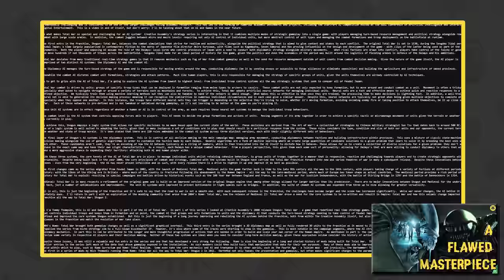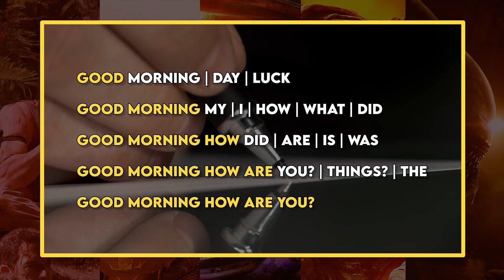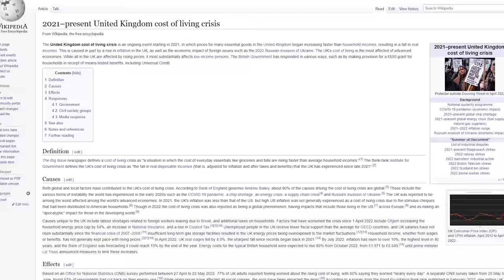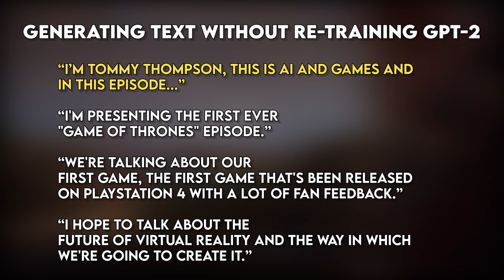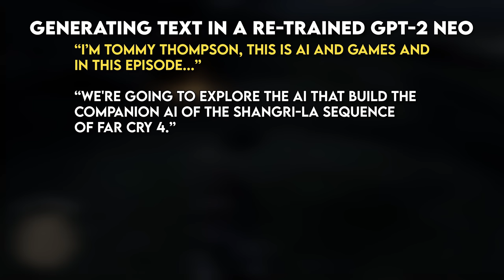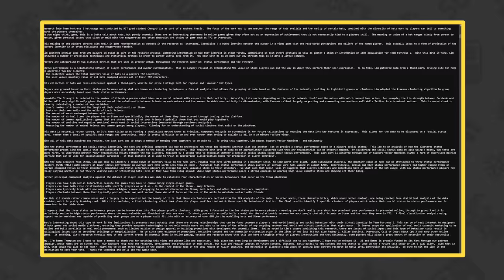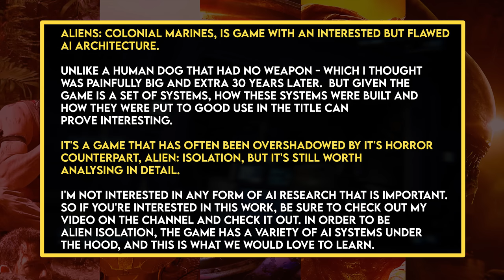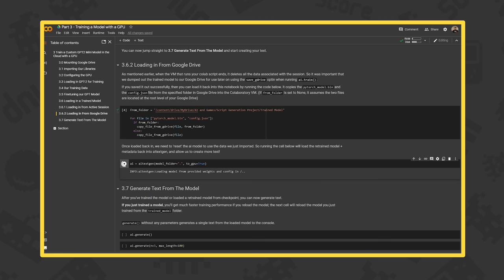Training AI To Write My YouTube Videos | AI and Games #69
I recently released a video to the YouTube channel on the AI of Aliens: Colonial Marines.  As you might have gathered, that wasn't real.  The script was generated using the GPT-2 Neo large language model, and from that I built a video around it.  In this episode of AI and Games, I explain not only how I did it, but offer you the opportunity to try it out yourself!

Want to try it out yourself?  Check out the 4-part tutorial available over on Google Colab:

Chapters:
[00:00] Intro
[02:16] What Did I do?
[03:52] LLM Basics
[07:42] How I Built an AI Scriptwriter
[10:42] Training the System
[19:24] Creating a Video
[21:53] Text Generation in Games
[24:24] Closing
[26:24] Credits

AI and Games is a YouTube series on research and applications of Artificial Intelligence in video games.